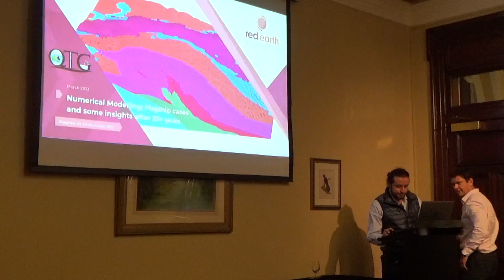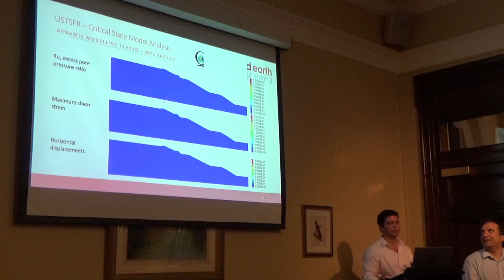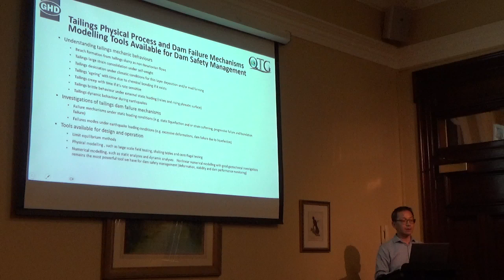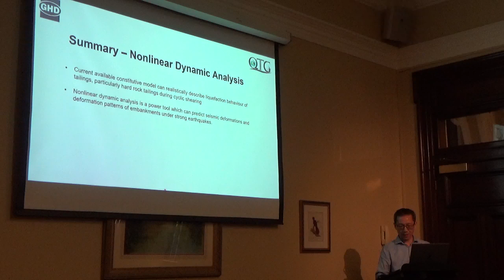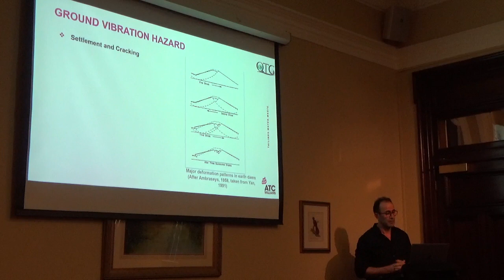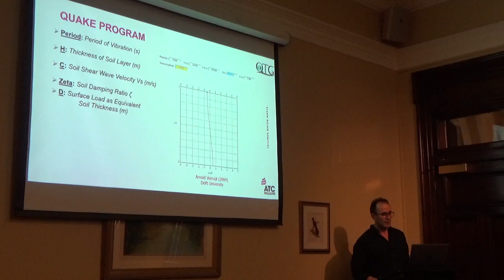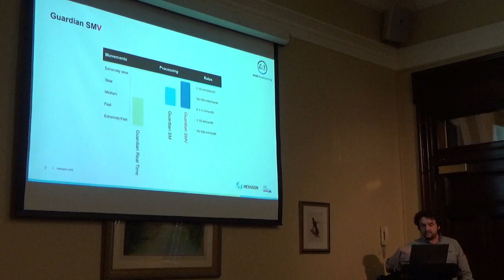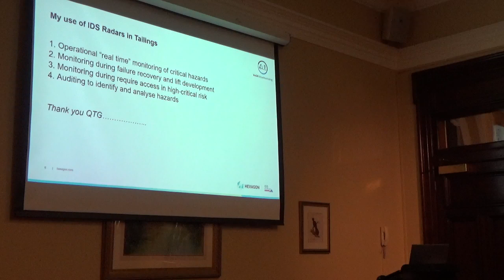QTG Event on Deformation Analysis in Tailings Dam Design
Deformation Analysis in Tailings Dam Design